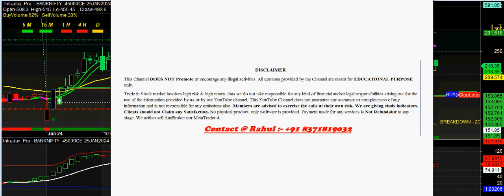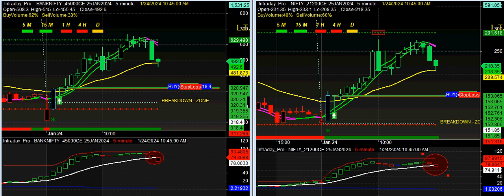100% Non-Repaint Buy sell signal Software for OPTION BUYERS | Option live buy sell signal software ✌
100% Non-Repaint Buy sell signal Software for OPTION BUYERS | Option live buy sell signal software